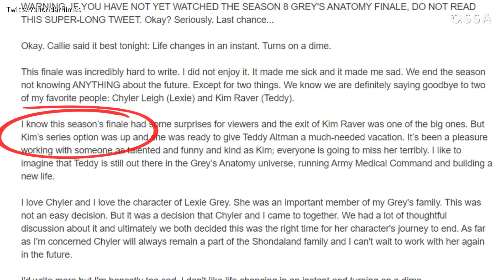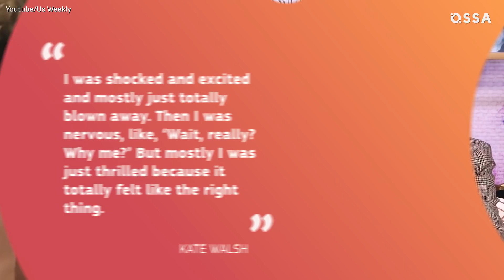Grey's Anatomy Cast That Left Show Too Fast | ⭐OSSA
Grey's Anatomy gets us a brilliant character's development, but sometimes characters don't really work.

Some grey's anatomy characters stayed with us for years, but some drastically became worts grey's characters anв was kicked out the show. Is it true that Brooke Smith was fired because she wasn't beautiful enough?

Which project did Jeanine Mason leave Grey's for? And why has Martin Henderson left the show? Find out the reason why Jeanine Mason As Dr. Sam Bello left Grey's Anatomy!

How did Tessa Ferrer as Leah Murphy become one of the most hated characters? Whose wife is Marika Domincyzk As Dr. Eliza Minnick? Why did Kim Raver as Teddy Altman come back?

Do you remember Tina Majorino As Heather Brooks? Why di we need so bad Kate Walsh as Dr. Addison Montgomery?